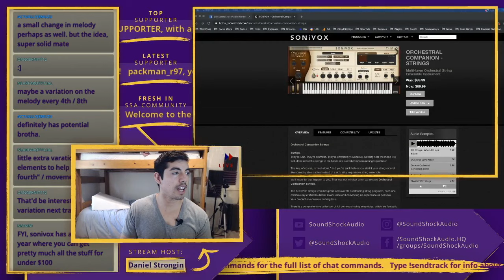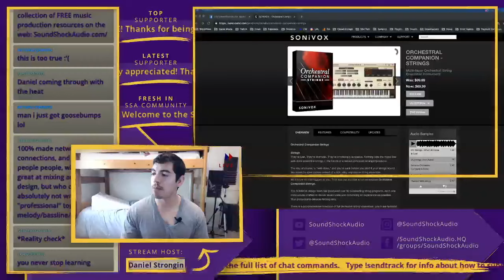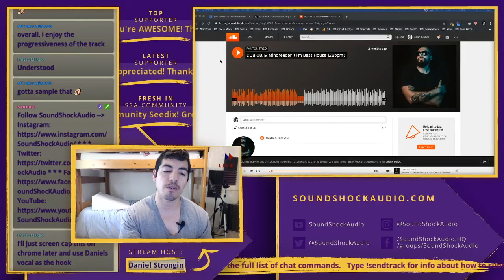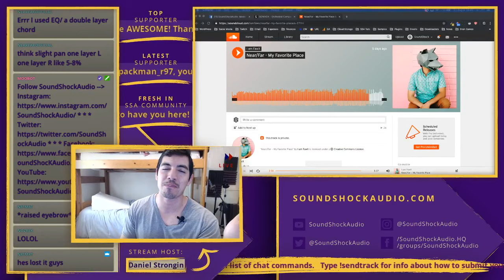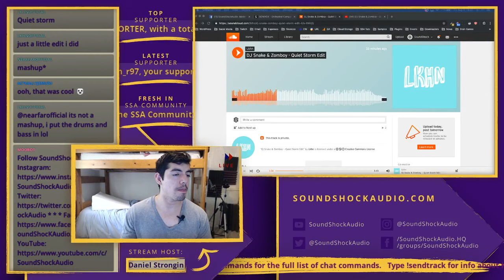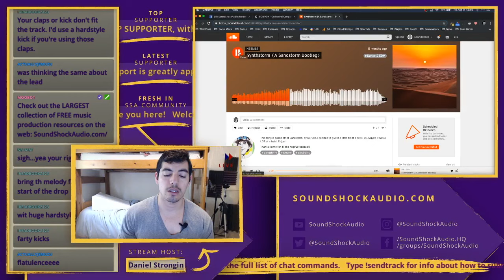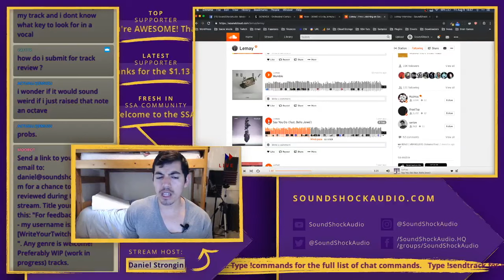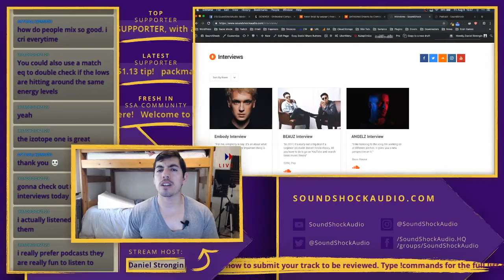LIVE Track Feedback 8/9/19 | Get Professional Feedback On Your Music! 🎹🎵💜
🎹SoundShockAudio Twitch Live Track Feedback Stream 8/9/19

If you want to get this awesome detailed feedback on your music, join Daniel on the SoundShockAudio Live Track Feedback every Friday @12PM PST

📔THE LARGEST FREE SAMPLE LIBRARY ON THE WEB

🎧TUTORIALS

👋ABOUT SOUNDSHOCK:

Sound Shock is committed to bringing you the highest quality FREE music production tools, in-depth tutorials, interviews with industry professionals and a community full of like-minded producers looking to help each other improve. Go ahead! Check us out and join the SoundShock crew!